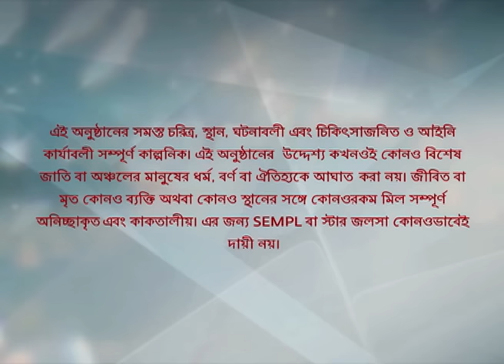I Webisode 204 I Full Episode I আবার দেখুন আপনাদের প্রিয় ধারাবাহিক " বোঝেনা সে বোঝেনা "